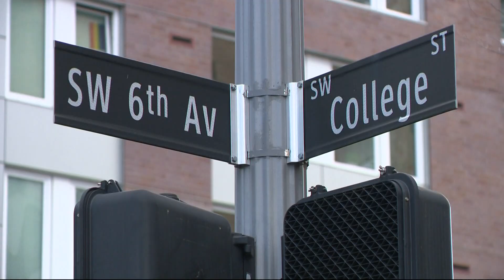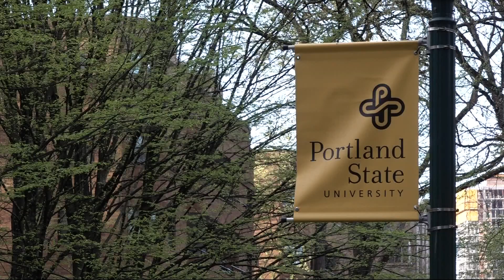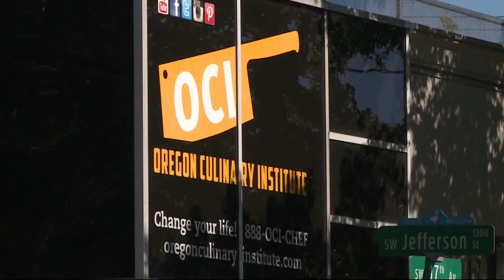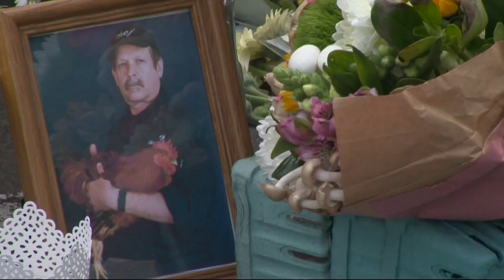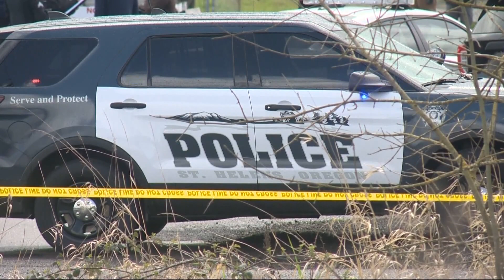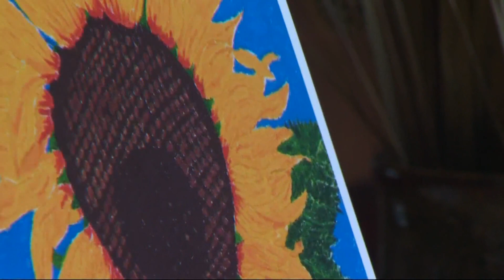KGW Top Stories: 11 p.m., Tuesday, Apr. 5, 2022